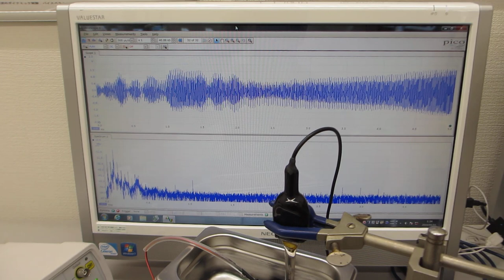超音波洗浄器（42kHz 35W)実験－－超音波システム（音圧測定解析、発振制御）－－